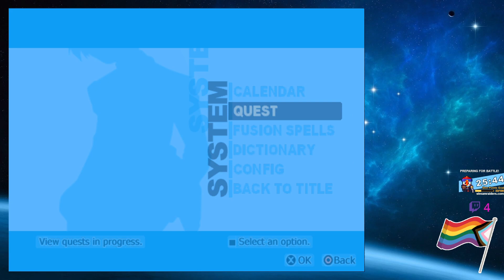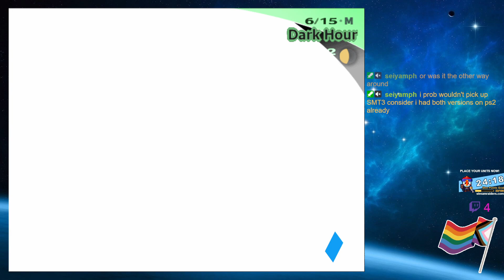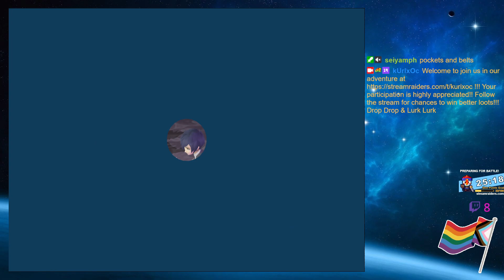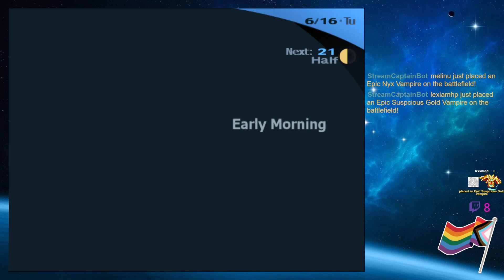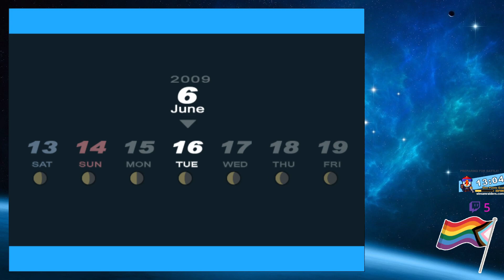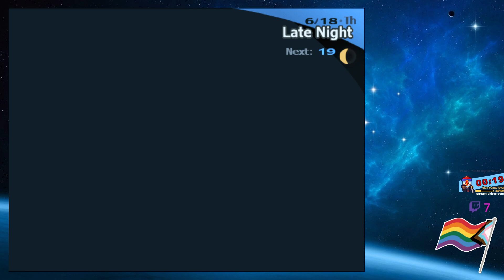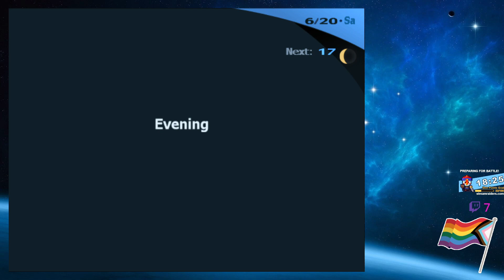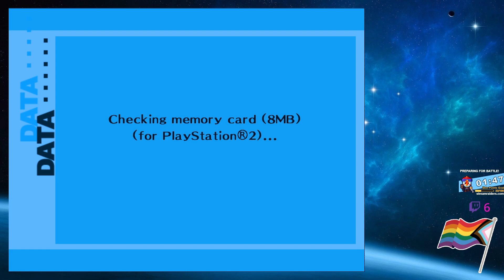Persona 3 FES The Journey - Part 14